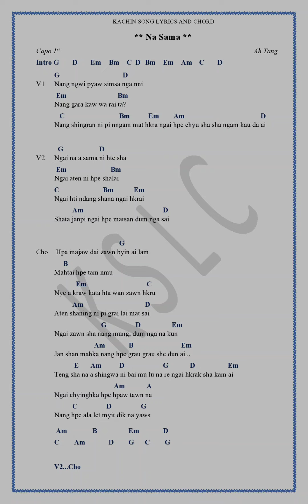Na Sama - Ah Tang. Kachin Song Lyrics & Guitar Chords. Jinghpaw Mahkawn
Title - Na Sama
Vocal - Ah Tang